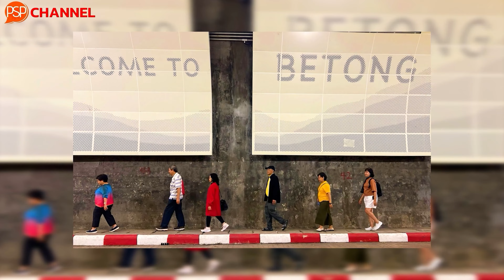รักเบตงหลงปีนัง Ep.2 โอเคเบตงอาหารอร่อยที่ภัตตาคารต้าเหยิน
สำหรับซีรี่ย์คลิปชุด "รักเบตง หลงปีนัง"  Ep.2 จะเริ่มที่พวกเราเดินทางถึงเบตงกันครับ จากนั้นไปเข้สพักโรงแรมที่สูงที่สุดคือแกรนด์แมนดารินโฮเต็ล เพื่อจะได้มองเห็นทิวทัศฯ์ที่สวยงามท่ามกลางขุนเขาโอบล้อมของเมืองเบตงครับ และตามด้วยการไปทานอาหารที่ภัตตาคารต้าเหยินอันเลื่องชื่อ และพวกเราก็หลงรักเข้าเต็มเปา เพราะอาหารที่นี่อร่อยมากกกครับ ก่อนจะไปเดินย่อยอาหารถ่ายรูปสตรีทอาร์ต ตู้ไปรษณีย์ หอนาฬิกา และอุโมงค์เบตงมงคลฤทธิ์